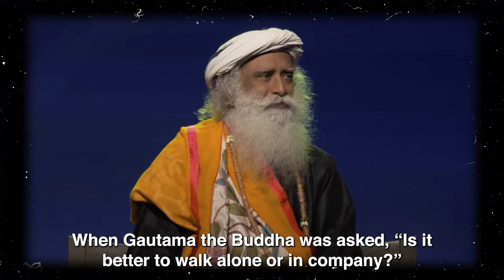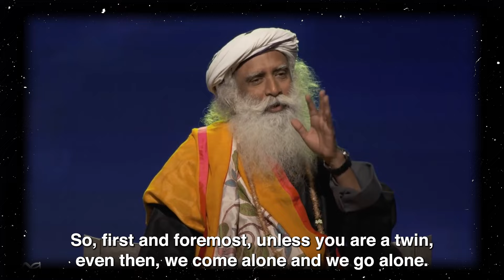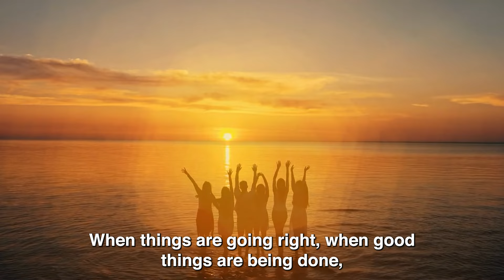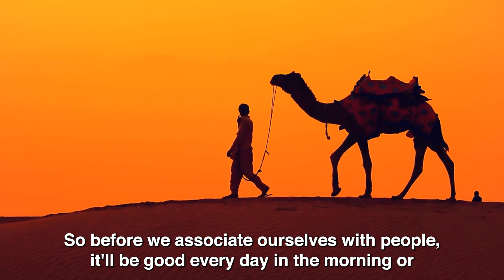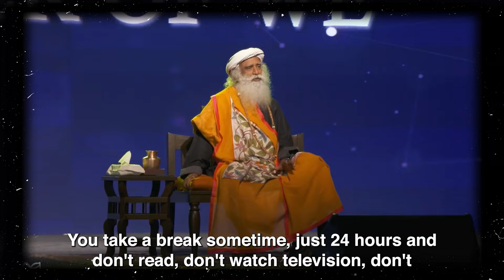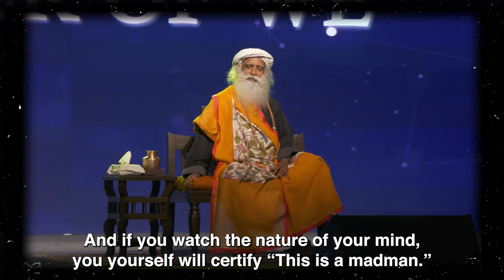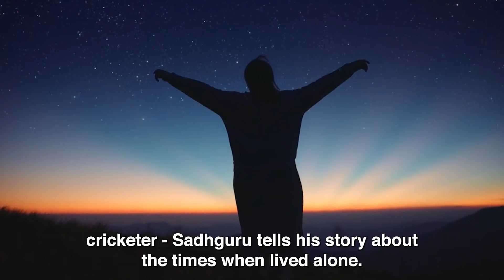How Being Alone Can Be Powerful | Sadhguru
Sadhguru shares his thoughts on the power of being alone. He tells us why we should learn to be alone if we want to achieve togetherness and make it rich and rewarding.

Gautum Buddha said: “It's better to walk alone than to walk with a fool.”

All of us come alone in this world. We go alone out of this world. While we are in this world, we must learn to spend some time alone for our betterment.

While you watch this video, try to relate to yourself and apply the advice from Sadhguru to your life to live better.

▶ Sadhguru’s Books

1. 20,000 Leagues Under the Sea by Jules Verne

2. Gulliver's Travels by Jonathan Swift

3. Robinson Crusoe by Daniel Defoe

4. The Admirable Crichton by JM Barrie

5. Jonathan Livingston Seagull by Richard Bach

6. Illusions by Richard Bach

7. The Prophet by Khalil Gibran

8. The Book of Mirdad by Mikhail Naimy

9. The Whale by Herman Melville

10. Tolstoy & Dostoevsky Books

10.1 War and Peace by Leo Tolstoy

►Footage licensed through:
Envato / Storyblocks